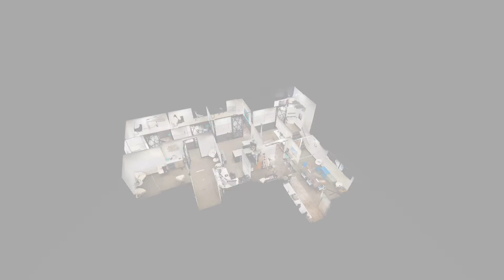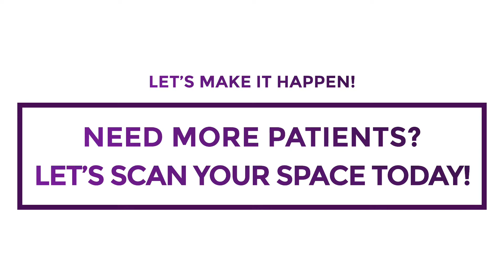Dental Office Virtual Tour